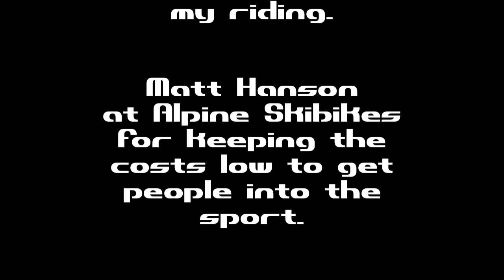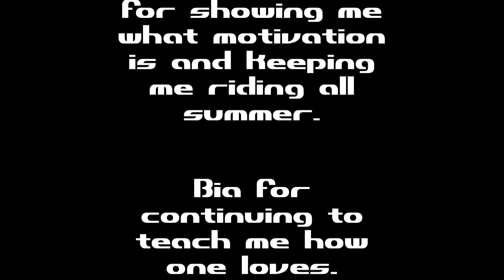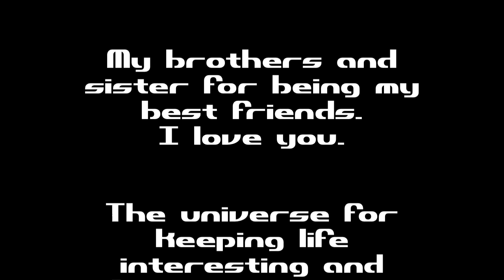Brandon Schmit 2010-2011 Snowbike Season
Here's a glimpse of my riding from last season.  Please visit brandonschmit.com to see what I'm up to during the season.  Feel free to get in touch with me if you'd like more information on snow biking.